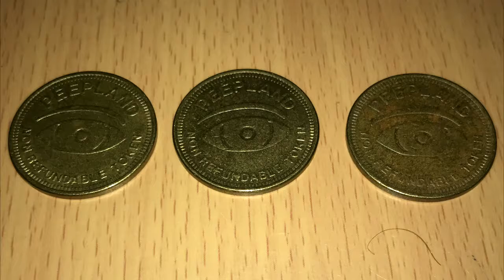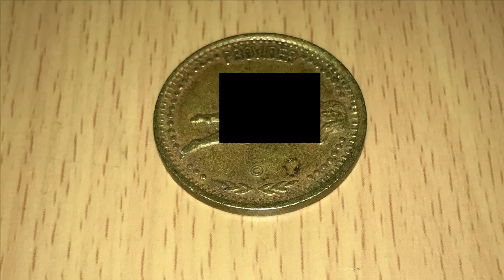Tokens: A Retrospective-Episode 15: Adult Only Tokens